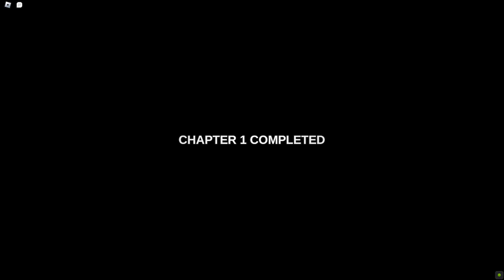Roblox Instigator - Full Walkthrough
In this walkthrough, we will cover the entire Roblox Instigator game.